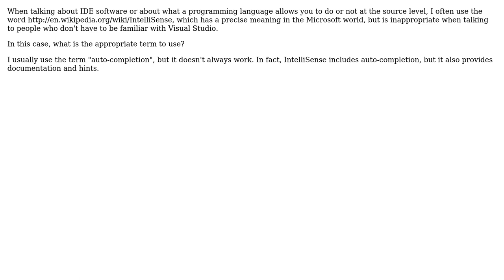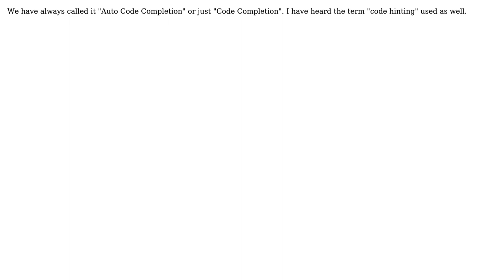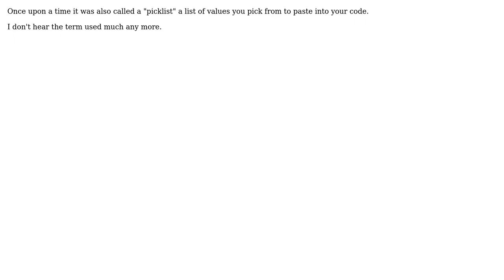Software Engineering: What is the term for IntelliSense in a non-Microsoft world? (6 Solutions!!)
Software Engineering: What is the term for IntelliSense in a non-Microsoft world?

With thanks & praise to God, and with thanks to the many people who have made this project possible! | Content (except music & images) licensed under CC BY-SA | Music | Images & others | With thanks to user Rook user Peter Mortensen user nicolas user jworrin user JohnL4 user Jim C user Bernard user Arseni Mourzenko user Adam Lear and the Stack Exchange Network Trademarks are property of their respective owners. You are responsible for your own actions.